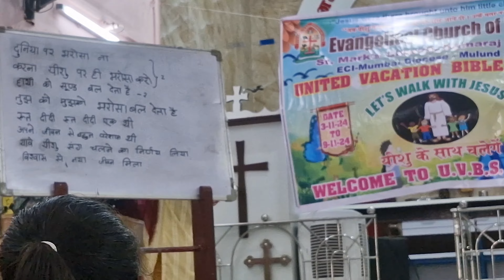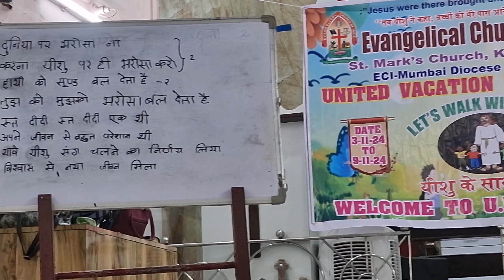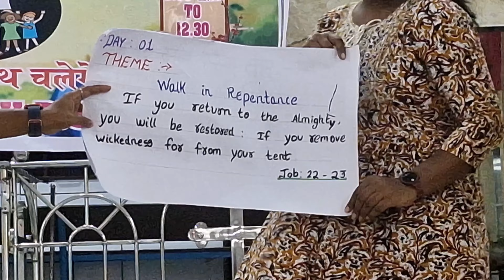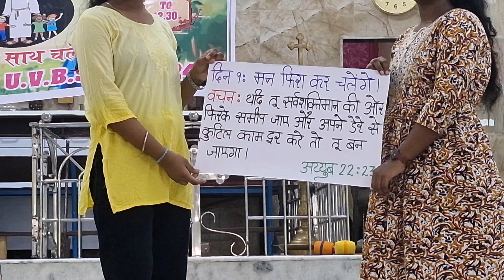Eci kamraj church || UVBS Day 2 || Yellow Day 💛 ecikamrajnagarchurch uvbs vbssong #2024